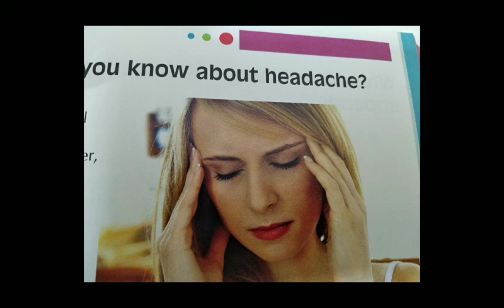HEADACHE WHY????? MUST WATCH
Sat Dard Wale jarur Dhekhe.